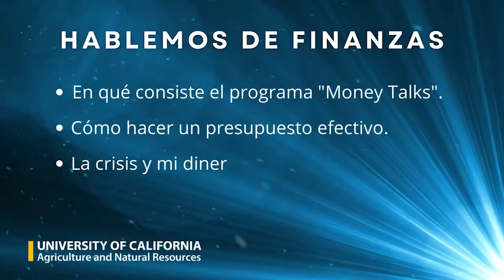Facebook Live sobre finanzas - Programa Money Talks UCANR- p2